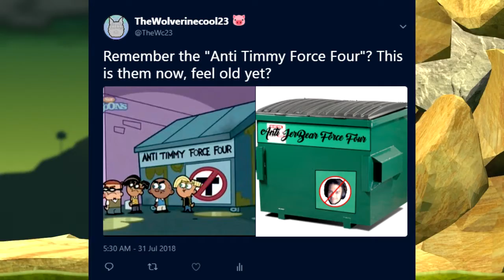Another Getting Over it With Bennett Foddy Funny Moments #2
( This video was recorded back in August ‎9, ‎2018 plus my hair is now purple)